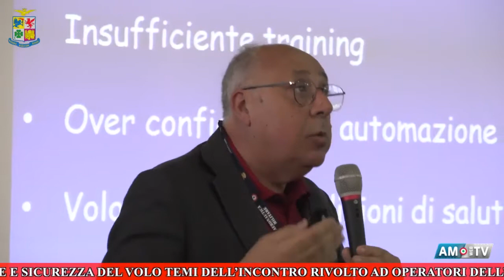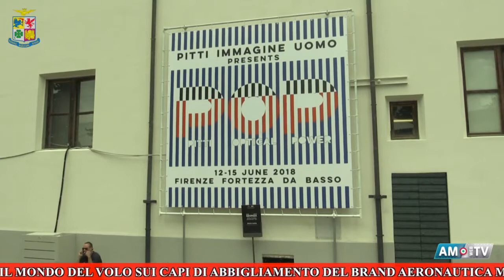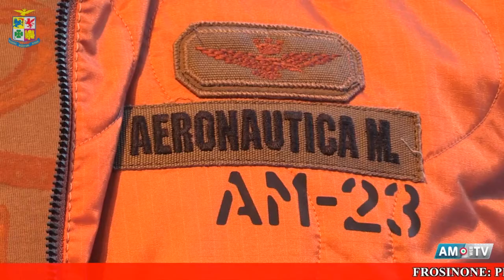Video News Aeronautica Militare - 72° Stormo e Soccorso Alpino si addestrano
In questa edizione di Video News AM: il 72° Stormo ed il Soccorso Alpino si addestrano insieme; al 9° Stormo un seminario sulla Sicurezza Volo; una nuova collezione per il brand Aeronautica Militare.